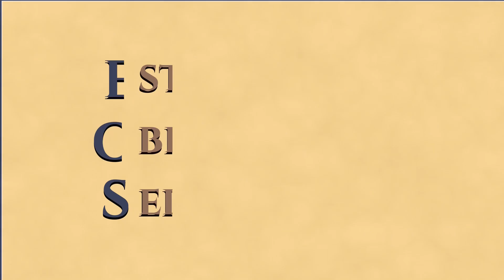O Livro dos Espíritos - Estudo 123 - LIVRO II - Capítulo VI: Vida espiritual - Q 295 a 299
Estudo da obra "O Livro dos Espíritos", de Allan Kardec.  Obra básica da Doutrina Espírita publicada em 1857.  Estudo realizado pelo Grupo do EOS-Manaus.  Este estudo iniciou-se em  26/02/2021.

O Livro dos Espíritos é o primeiro livro da Codificação Espírita publicado por Allan Kardec. Esta obra contém os princípios do Espiritismo sobre a imortalidade da alma, a natureza dos Espíritos e suas relações com os homens, as Leis Morais, a vida presente, a vida futura e o porvir da humanidade.

Seguimos neste estudo,  realizado em  19/09/2023,   com  "O Livro Segundo de O Livro dos Espíritos",  intitulado  Mundo Espiritual ou dos Espíritos.  Neste vídeo,  continuamos o capítulo VI: Vida espiritual, com o subtítulo "Relações de simpatia e de antipatia entre os Espíritos. Metades eternas";  questões  295  a 299.